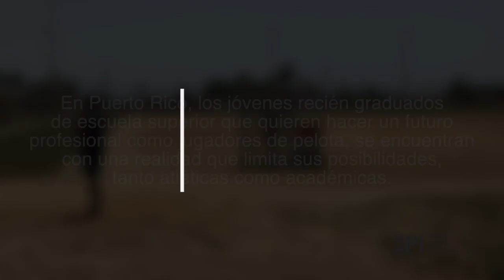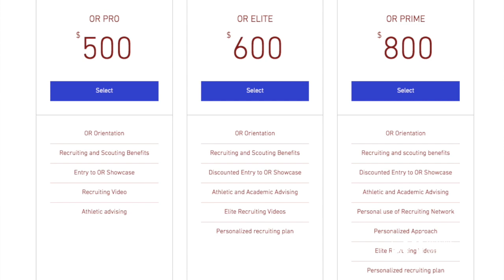La falsa promesa de los 'junior colleges' y la pelota profesional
El éxito estudiantil y deportivo que le prometen a muchos jóvenes puertorriqueños una vez completan su cuarto año de escuela superior se convierte, en la mayoría de los casos, en una frustrante condena: se quedan sin firmar en las Grandes Ligas y sin obtener una formación académica de calidad.

Video por Nahira Montcourt | Centro de Periodismo Investigativo